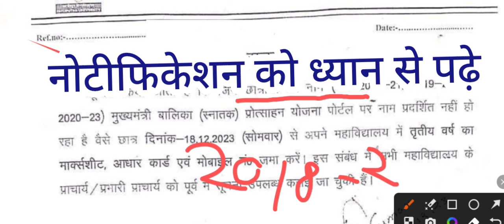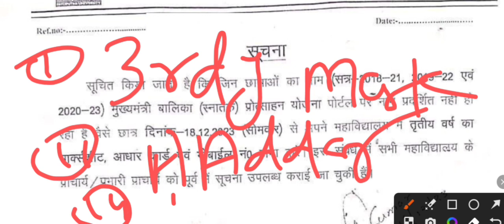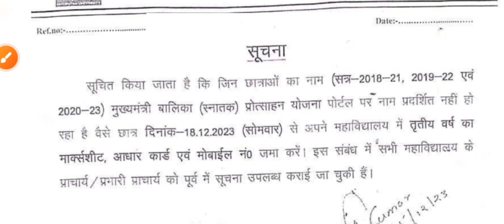स्नातक पास छात्राओं को लिस्ट में नाम शामिल नहीं है जल्दी से ये काम करे नही तो ₹50,000 नही मिलेगा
Graduation pass scholarship online registration date 2023|स्नातक पास छात्राएं इस दिन से आवेदन करें

🔥 Graduation pass June/September scholarship 50000 apply online|snatak pass scholarship new update

Graduation pass scholarship ka Paisa kab ayega|graduation pass out scholarship online from 2023 out

bihar graduation pass online registration date 2023 jari
स्नातक पास छात्राएं इस दिन से आवेदन करें 2023
application form latest news step by step process 2023
step by step process application form 2023
kaise bhare graduation scholarship form 2023
kaise check kare scholarship user I'd or password 2023
bihar graduation pass scholarship user I'd or password
user or I'd or password aana suru hua 2023
Bihar Graduation Pass Scholarship 2023 online apply
Not a valid student problem solve today 2023
Jenka bhi not a valid student show kar raha hai wo
Aise kare problem solve not a valid student scholarship
e kalyan scholarship status
e kalyan scholarship payment 2021-22
e kalyan scholarship kab tak melega